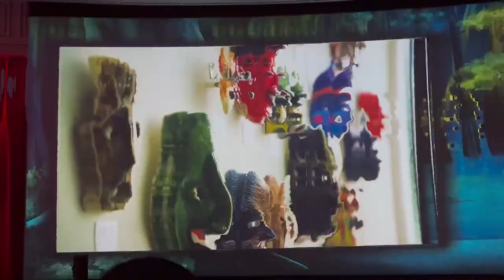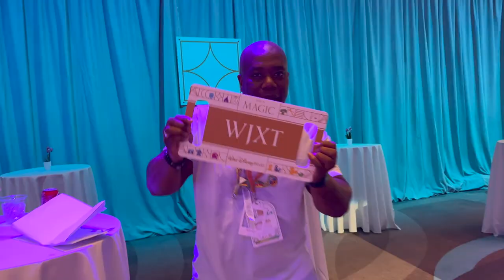Disney Adventure - Epcot's new CommuniCore Hall and Plaza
I rolled down to the Happiest Place on Earth with my producer Vaughn for the openings of Epcot's CommuniCore Hall and CommuniCore Plaza.  We hadn't been down that way in a minute, so we were beyond stoked to catch the new Luminous Symphony of Us Fireworks display.  Epic experience!